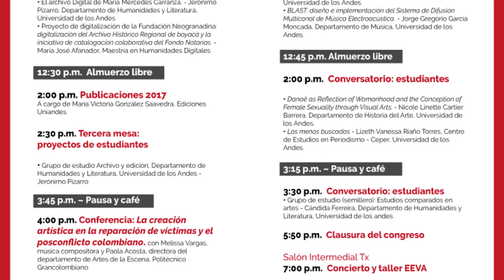Congreso CIC - Centro de Investigación y Creación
El jueves 9 y viernes 10 de noviembre tendrá lugar el primer Congreso CIC del Centro de Investigación y Creación de la Facultad de Artes y Humanidades. Conozca la programación en facart.es/congreso-cic